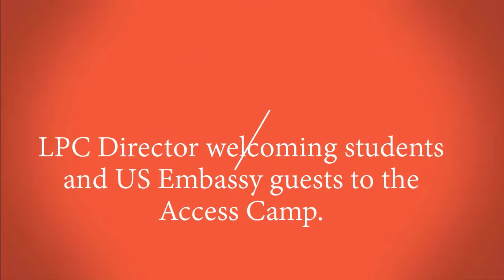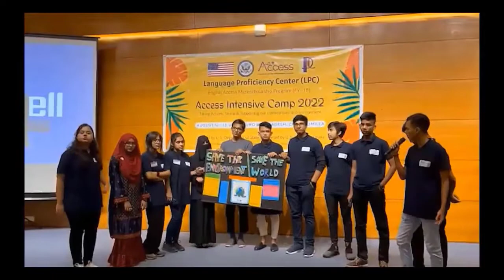Access Intensive Camp FY18 | English Access Microscholarship Program | Language Proficiency Center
The students of the English Access Microscholarship Program (FY-18) participated in a two-day Access Intensive Camp held on August 12-13, in CHRD, BURO-Bangladesh, Cumilla, which was organized by Language Proficiency Center (LPC).
Fruitful sessions, organized events, community service, tree plantation, campfire, study tours, and many more important activities made the camp a colorful event. During their visit to the war cemetery, they learned about the soldiers who sacrificed their lives to save humanity in World War II. On the other hand, visiting Buddhist Temple was another feather in learning where students learned about religious tolerance, interfaith, and respect for all religious rituals. And finally, the colorful cultural function with poem recitation, songs, drama, video presentation, and dance enthralled the audience.
The camp was inaugurated by LPC director Mr. Javed Hyder Kareem. The fantastic musical ice-breaking session was conducted by Khadija Mohamud and Mr. Shaon Karmakar from the U.S. Embassy Dhaka. Mr. Shamer Shehab from BYEI and three other YES Program alums also contributed to this camp with outstanding sessions.
We warmly thank all the teachers from both LPC centers for their contribution. We thank the U.S. Embassy, Dhaka, for the outstanding support, and finally, we thank the U.S. Department of State for funding this life-changing program.
Access is Fun. Access is Success. Access is Empowerment
English Access Microscholarship Program Bangladesh
Program : Access Intensive Camp 2022